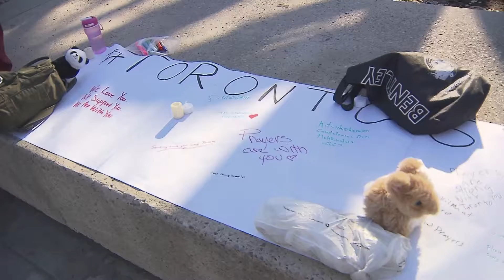Calgarians hold vigil for victims of Toronto van attack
A small but mighty crowd held vigil at Calgary City Hall for victims of the Toronto van attack Wednesday night. Ian Campbell has more.